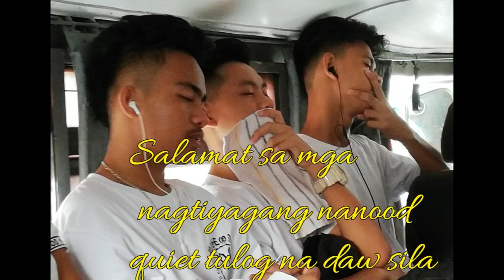Kulitan sa tayug